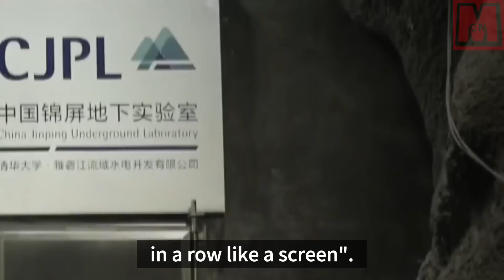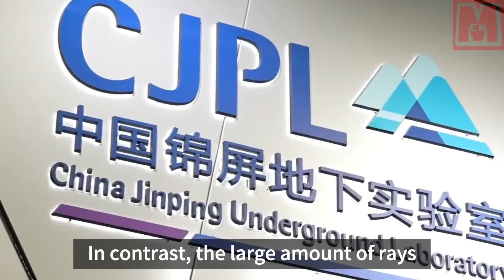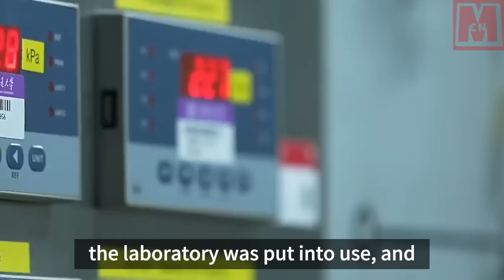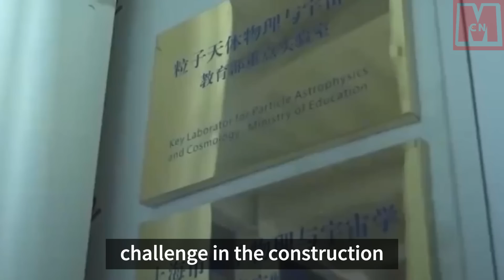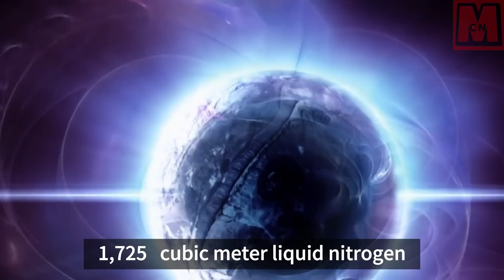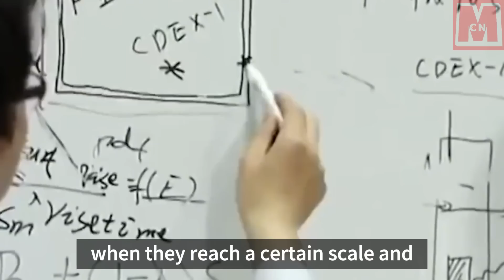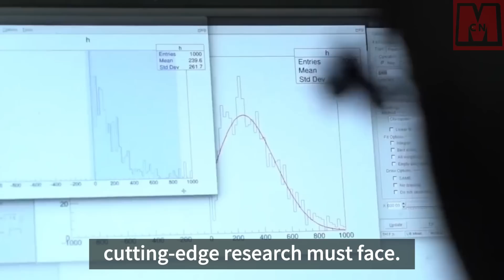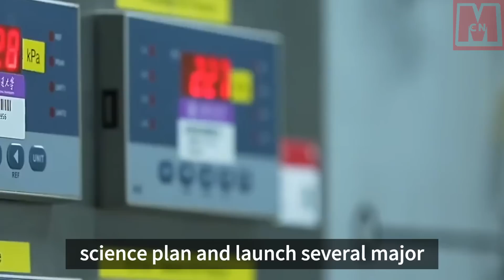China captures invisible "ghosts" under 2,400-meter-thick rock layers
Located in Jinping Mountain, Sichuan, China's first ultra-deep underground laboratory seeks to explore the unsolved mysteries of the universe, particularly the elusive dark matter. Owing to its depth under 2,400-meters of rock, it offers an extremely low radiation environment, enabling high-precision experiments. As the world's deepest, it surpasses similar facilities globally, with cosmic ray exposure being the least among counterparts, facilitating uninterrupted research. This development marks China's progress in conducting independent dark matter detection experiments.